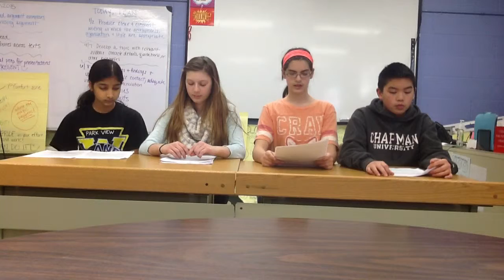7th Grade Panel Discussion on Sports #3